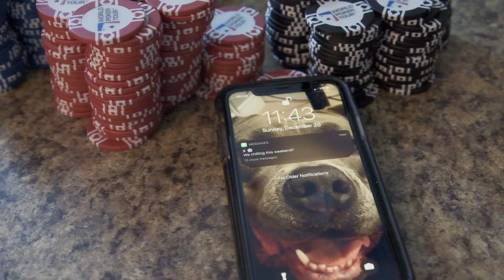eM-jaYe - Life Goes On (Official Video)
Instrumental produced by Anno Domini.
Written, performed, engineered, mixed & mastered by eM-jaYe.

Video Shot by Ken Sun & edited by eM-jaYe.

Special shout out to everyone (Instagram tags beside their names) who helped in the creation of this music video:

Produced by Nathan Ozee (@nathanozee)
Camera Op: Ken Sun (@kaisun0613)
Make-up Artist: Vanessa Roberts (@vanessaroberts09)

Extras:
Geo Gamez (@geogamez_)
Nina Ozee (@ninaozee)
Rema Kibayi (@remakibayi)